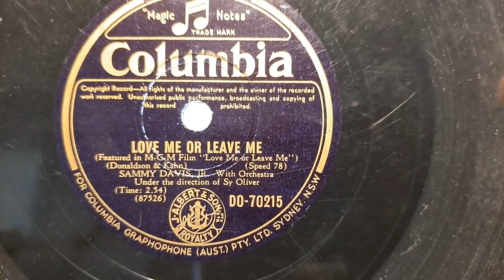Love Me Or Leave Me. Sammy Davis Jr. Columbia 78rpm. National 1970s Record Player. Mathmos Lava Lamp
Vintage 1970s National Panasonic RE-7014B, record player, stereo. 3 speed Autochanger BSR turntable. Akai Vintage 1980 Floor Standing Speakers Model SW-T50. Mathmos Vintage Rocket Lava Lamp.